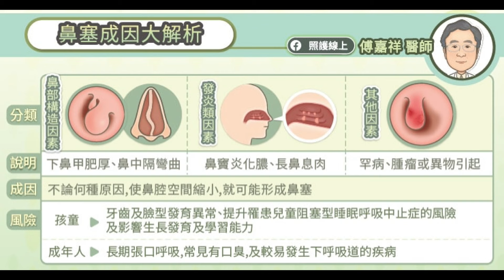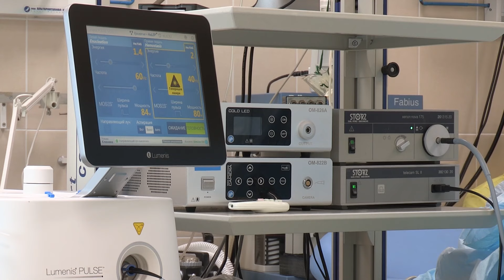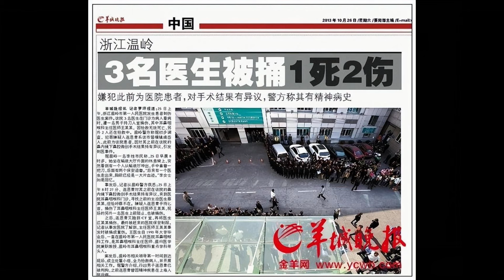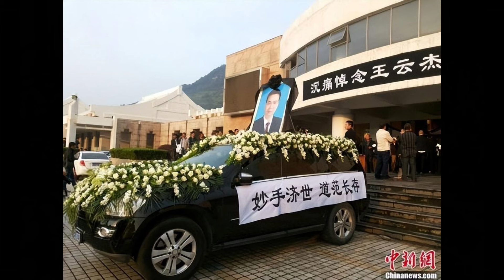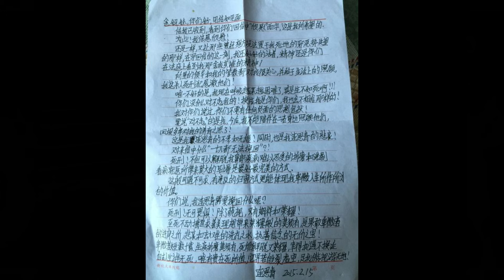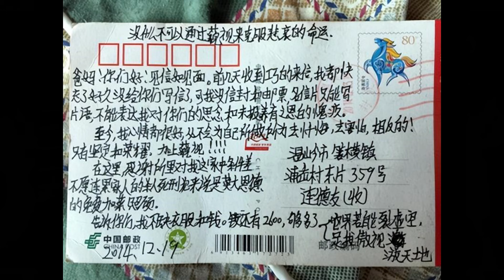🔴大陸男子渾身是病卻被醫生無視！忍了10年痛苦！最後竟直接用刀血洗醫院事後毫無悔意！做完手術反而更痛苦！｜CC字幕｜Podcast｜日更頻道